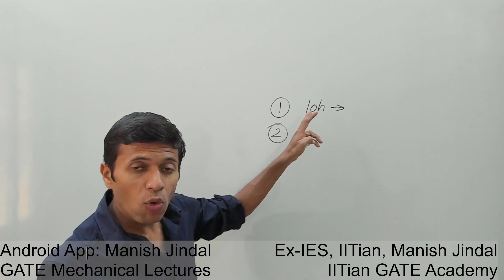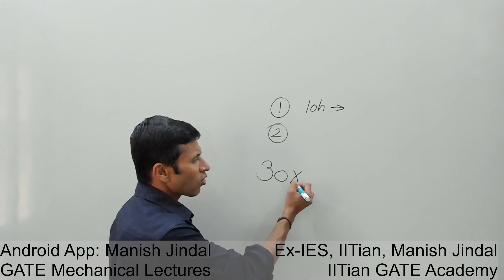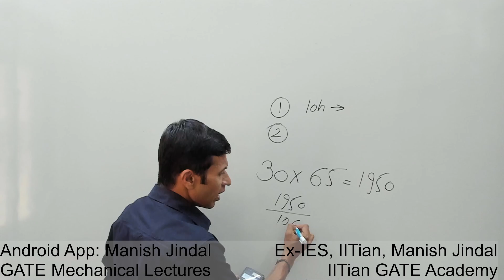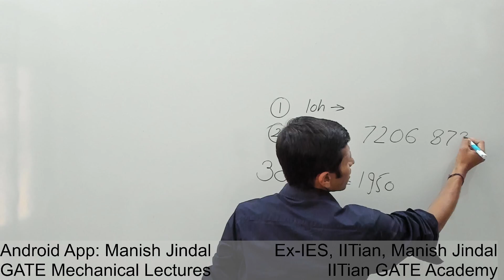Easy Method to Crack GATE Exam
Classes of Complete Mechanical Engineering are NOW Available on Android App:
Manish Jindal GATE Mechanical Lectures

By Ex-IES, IITian, Manish Jindal
IES (2012 Batch), Design Engineer (IIT-Delhi)
IITian GATE Academy

COMPLETE GATE MECHANICAL Full Course for GATE Mechanical 2025 Exam:
Link 1: (Will Open in Mobile App)

IOS App Name: CLASSPLUS
IOS App Link: (Note: Organization Code is GML)

How to Access all GATE Mechanical Lectures on Laptop? Watch this Video

Complete Syllabus Coverage by
Ex-IES, IITian, Manish Jindal
IITian GATE Academy

All the Courses are Fully GATE Oriented.

Contains
1. Theory
2.  Concepts
3. Derivations
4. Numericals & PYQs

Everything You need to Excel in GATE Exam.

Course Duration

S. No. Subject                            Duration
 Design Engineering
1 Strength of Materials                      32h 50m
2 Theory of Machines                         32h 46m
3 Mechanical Vibrations                     25h 9m
4 Machine Design                                26h 31m
5 Engineering Mechanics                    13h 58m

 Thermal Engineering
6 Thermodynamics                              43h 23m
7 Refrigeration & Air Conditioning     35h 3m
8 Internal Combustion Engine            16h 30m
9 Steam Generation & Power              29h 12m
10 Heat Transfer                                     46h 29m

 Fluids
11 Fluid Mechanics                                 86h 49m
12 Hydraulic Machines                           19h 1m

 Production & Manufacturing Sciences
13 Material Science                                14h 3m
14 Production Engineering                    91h 17m

 IE & OR
15 Industrial Engineering                      11h 18m
16 Operation Research                          37h 31m

 English, Aptitude & Mathematics
17 Engineering Mathematics                 57h 54m
18 English Error Correction                    21h 25m
 Total Course Duration                       641 hours 9 minutes

Er. Manish Jindal is an Ex-IES Officer & A Design Engineer from IIT-Delhi. Teaching is his passion. He is teaching since 2008. Although He got job offers from Government Concerns like Indian railways, Indian Ordinance Factories, from PSUs like BHEL and both National and International Companies like SRF, Eaton etc, He decided to commit his life to teaching.

For GATE, He is coaching students since 2012.
Every year he teaches a Single Batch of 40 students. Out of which 21+ students have cracked GATE Every year (in first attempt itself).

He is well known for his Ability to Simplify Things and for his Result Oriented Approach.
He makes everything Very Easy.

But He was Still Unsatisfied. Because He wanted to Help more Students. That's why He created this Channel.

Now in Addition to Commercial Teaching on His Coaching Center,
Now He Also Gives FREE GATE MECHANICAL COACHING
and on his Android App “Manish Jindal GATE Mechanical Lectures”